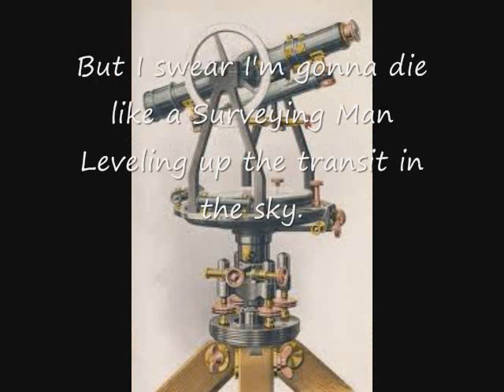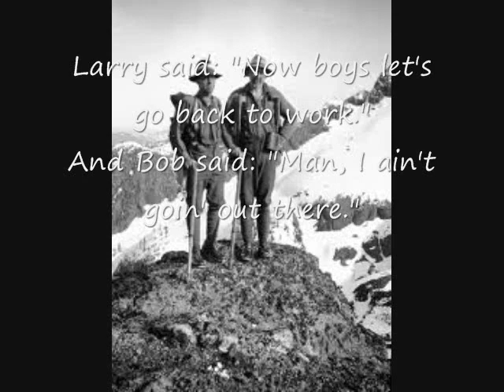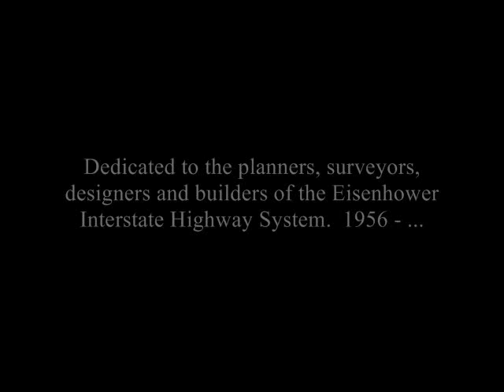Jol Capino - Survey Song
No mamby pamby paper surveys done here.  This is the real thing. Through the wilderness and across the highlands. Jol treks with Larry and Frankie and Bob toward a better highway.